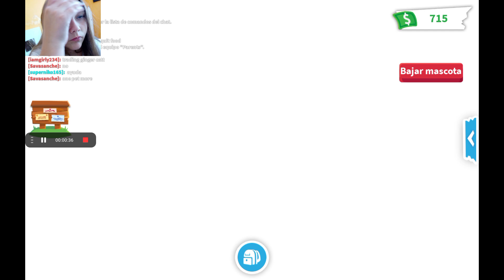intentando trade mi wolperinger neón